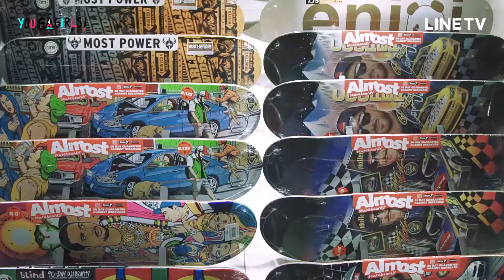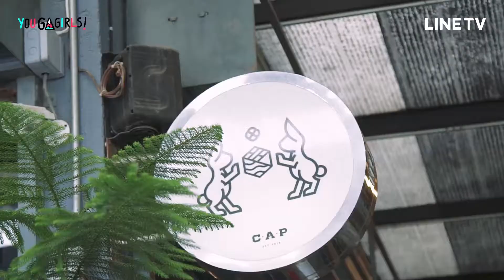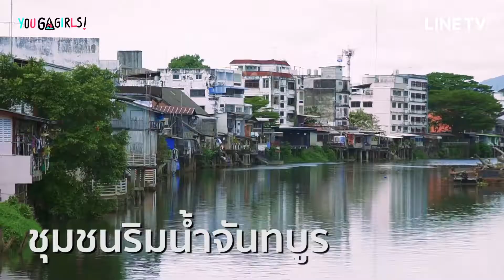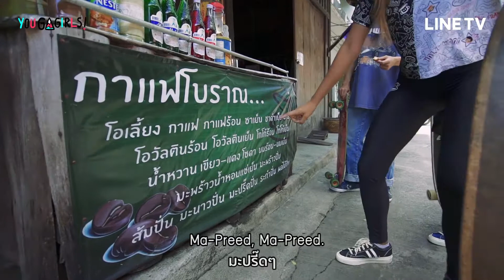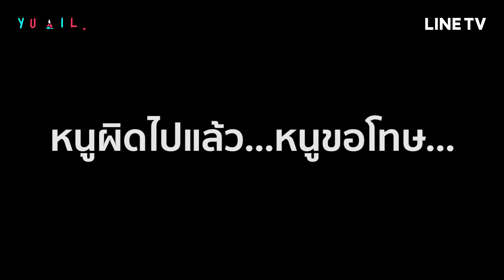YOU GO GIRLS! | EP.5 | LONGBOARD ภารกิจเล่นบอร์ดพิชิตอ่าวคุ้งวิมาน [ENG SUB]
เที่ยวไปกับภารกิจสุดห้าวของ 3 สาว You Go Girls!
EP.5 สุดโหดเพราะภารกิจคือการเล่นสเก็ตบอร์ดหรือลองบอร์ดบนถนนผ่านโค้งอ่าวคุ้งวิมาน จ.จันทบุรี ในวิวพระอาทิตย์ตกให้สำเร็จ โดยอินสไปร์ของเราได้มาจาก Walter Mitty
หลังจากการฝึกซ้อมอันแสนโหดกับหนุ่มสเก็ตเจ้าถิ่นมาแล้ว มาลุ้นด้วยกันว่าเราจะทำสำเร็จหรือไม่

Enjoy a journey through missions with 3 bold girls from You Go Girls!
EP. 5 is very tough as it is a longboard skating mission on Kung Wiman Beach road in Chanthaburi province, with the scene of sunset, from the inspiration of Walter Mitty.
After been practiced with the local skaters, let’s hope for the best to these girls that they will successfully complete this mission.

ติดตามความเคลื่อนไหวได้ทาง